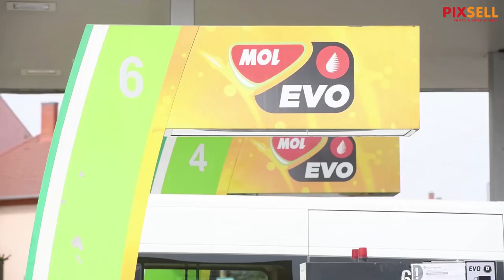Mađarska: Cijene goriva jeftinije nego u Hrvatskoj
Cijene goriva jeftinije nego u Hrvatskoj no gužvi nema jer je dizel limitiran na maksimalno 10 litara. Hrvati na mađarskim benzinskim postajama kupuju gorivo. MOL nedavno u prosjeku dnevno je  prodavao 5 milijuna litara, danas je ta količina trostruko veća i iznosi 15 milijuna litara goriva. Zbog velike navale stranaca, Mađarska je uvela ograničenja. Po subvencioniranoj cijeni više ne smiju kupovati strani vozači kamiona težih od tri i pol tone dok vozači osobnih automobila i dalje mogu kupovati gorivo po povoljnijoj cijeni - bez ograničenja.